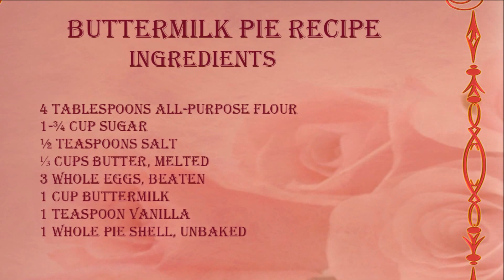Buttermilk Pie recipe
Ingredients
4 Tablespoons All-purpose Flour
1-¾ cup Sugar
½ teaspoons Salt
⅓ cups Butter, Melted
3 whole Eggs, Beaten
1 cup Buttermilk
1 teaspoon Vanilla
1 whole Pie Shell, Unbaked
Preparation Instructions
Combine flour, sugar and salt in a mixing bowl.

Add melted butter and beaten eggs and stir with a whisk until well-blended.

Stir in buttermilk and vanilla, mix well.

Pour into the pie shell. Bake for 55-60 minutes at 350ºF until filling is set and top is golden brown.